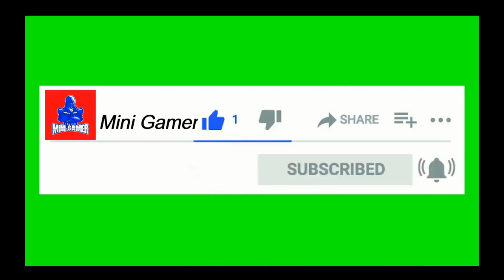My Guild Member Challenge Me For 1 VS1 Custom Room Match Full Game Play - GARENA FREE FIRE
like my videos please please please please please please
Mini Gamer